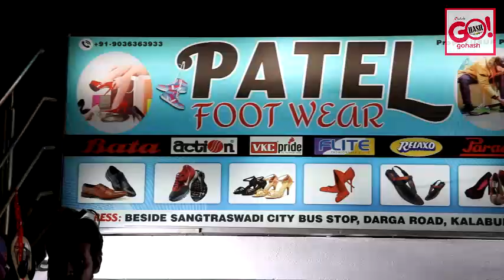GLB | OPENING OF PATEL FOOT WEAR AT BESIDE SANGTRASHWADI BUS STOP, DARGA ROAD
OPENING OF PATEL FOOT WEAR AT BESIDE SANGTRASHWADI BUS STOP, DARGA ROAD

LADIES & GENTS FANCY WEAR | DAILY WEAR | KIDS WEAR SLAO AVAILABLE HERE